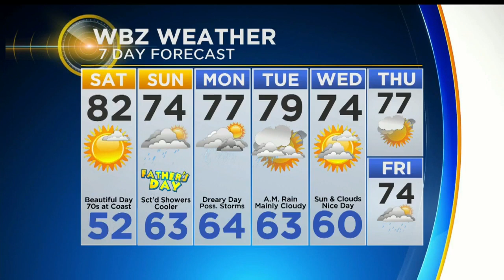WBZ Evening Forecast For June 14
Zack Green has an updated weather forecast.